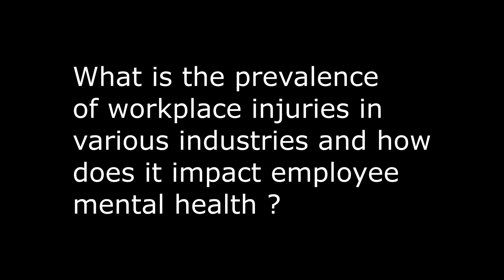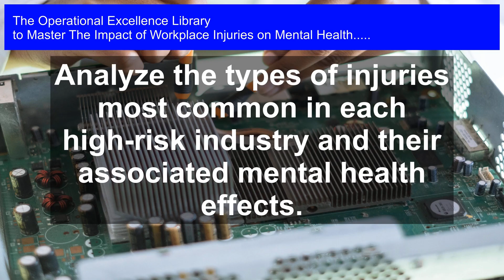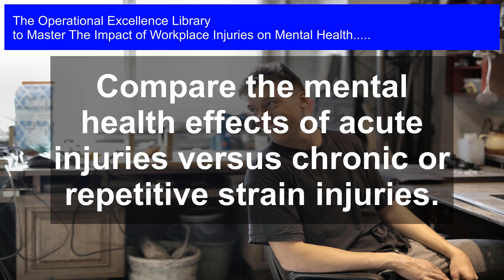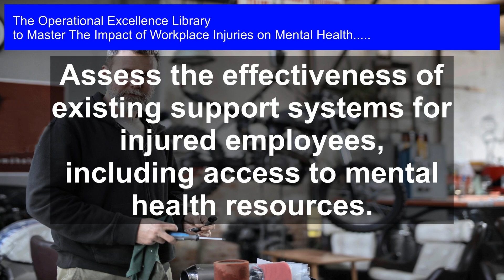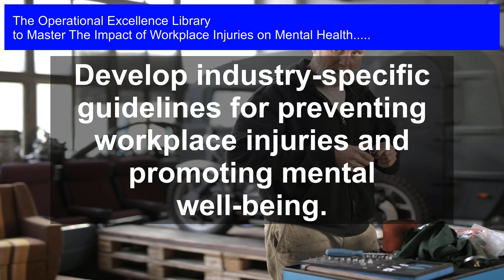Injured on the Job: The Hidden Toll on Mental Health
Master The Impact of Workplace Injuries on Mental Health Operational Excellence. Get answers, advanced guidance, how-to's & workflows. Includes customized assessment, critical capability analysis & recommendations.

The Impact of Workplace Injuries on Mental Health Success Formulas in the Video:

Examine the correlation between workplace injury rates and mental health outcomes in each industry.

Analyze the types of injuries most common in each high-risk industry and their associated mental health effects.

Investigate the impact of workplace injuries on mental health outcomes, including anxiety, depression, and PTSD.

Compare the mental health effects of acute injuries versus chronic or repetitive strain injuries.

Examine the role of workplace culture and safety protocols in preventing injuries and mitigating their mental health effects.

Assess the effectiveness of existing support systems for injured employees, including access to mental health resources.

Investigate the relationship between workplace injuries, mental health, and employee productivity and job satisfaction.

Develop industry-specific guidelines for preventing workplace injuries and promoting mental well-being.

Evaluate the cost-benefit analysis of investing in injury prevention and mental health support programs for employers.

Unlock the Secret to a Healthier, More Productive Workplace: Mastering the Impact of Workplace Injuries on Mental Health

Are workplace injuries silently draining your organization's resources and affecting employee well-being? This game-changing guide provides the definitive roadmap to tackling the often-overlooked connection between workplace injuries and mental health.

Discover the critical questions to ask, and get long, detailed solutions to:

- How do I identify the warning signs of mental health struggles in injured employees?

- What are the most effective strategies for supporting injured workers' mental well-being?

- How can I develop a culture of empathy and understanding within my organization?

- What are the legal and regulatory implications of ignoring workplace injuries on mental health?

Dive into real-world case studies and practical examples, featuring actionable steps and unique perspectives from personal experiences. Plus, get access to meticulously detailed workflows, complete with timelines and responsibilities, to help you:

- Develop a mental health support program for injured employees

- Conduct regular mental health check-ins and follow-ups

- Foster open communication and collaboration across departments

- Measure and track the effectiveness of your mental health initiatives

But that's not all - this comprehensive guide comes with an exclusive, digital downloadable self-assessment tool to help you evaluate your organization's maturity and pinpoint areas for improvement. Take the first step towards a healthier, more productive workplace today!

Work-With-You Warranty